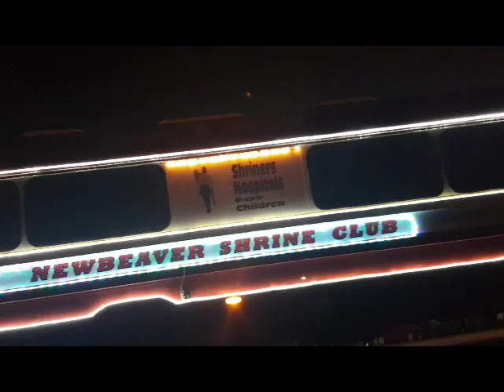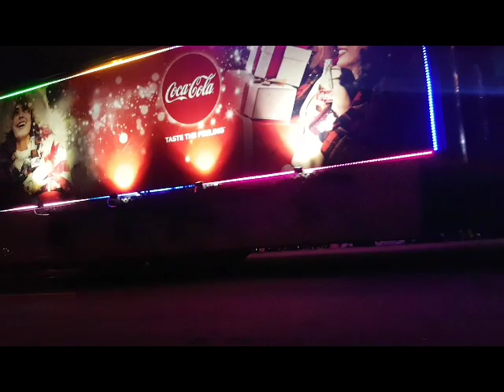fluffychristmas #5 Santa Claus parade 2018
outro song
 Halloween intro song